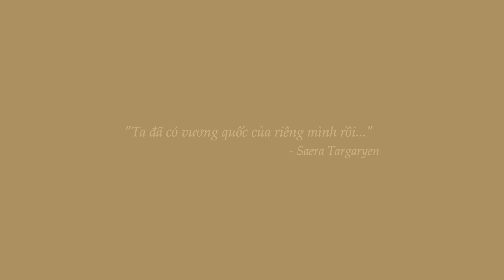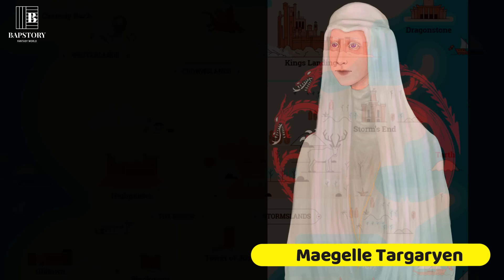Gia tộc Rồng - Chuyện chưa kể (Tập 3): Saera Targaryen I Tiền truyện Game of Thrones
Series video về Gia tộc Rồng – Những điều chưa kể sẽ cho tất cả các bạn cái nhìn rõ nét về thời kỳ của Bảy vương quốc dưới sự cai trị của Rồng, trước và sau sự kiện đẫm máu bậc nhất của Gia tộc Targaryen – Vũ điệu Bầy rồng.

Mê phim. Yêu phim. Đặc biệt thể loại fantasy.